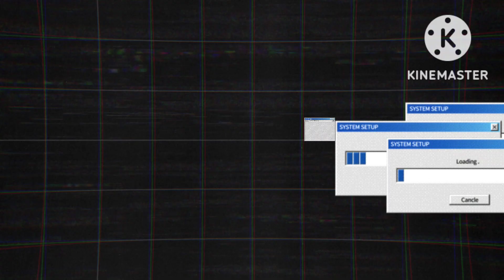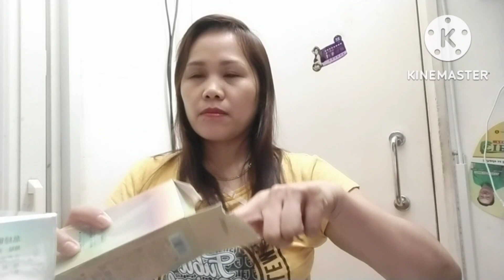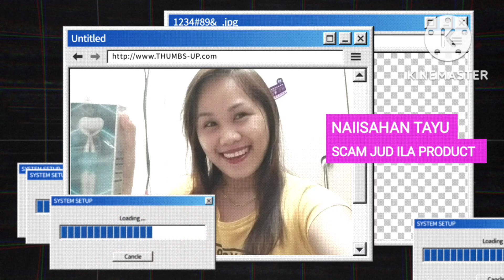ExpectationVs.Reality.Parang selfie pic,gandaGanda sapicture sa Personal Hindi.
Be aware some online seller,scammer,so beautiful in the vedeo,but when you recieved the product OMG MAPA WOW KA SA WOW MALI...